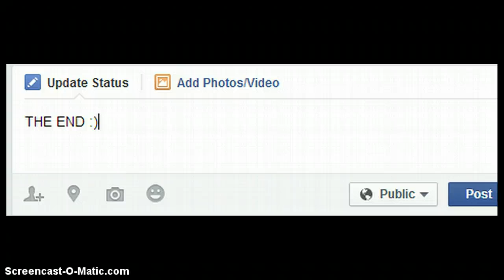Sad Story Ver.Indo Ameba Pigg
Last Clip By:Lesli E Leyva ^^